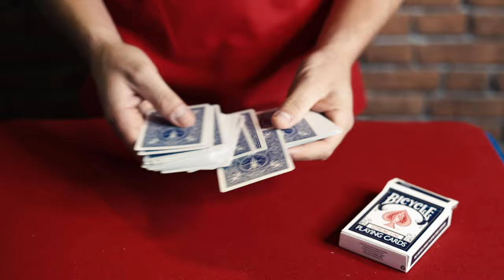LA CARTE A LA BOITE EXPLIQUÉ + TOUR A GAGNER !